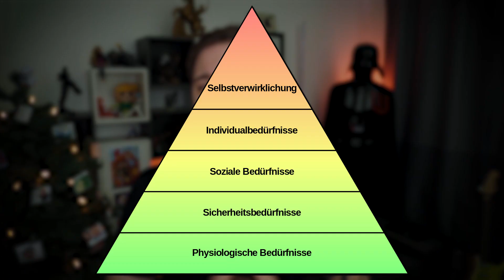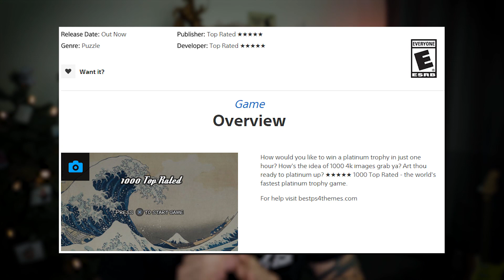Achievements & Trophäen - Warum wollen wir sie so sehr?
Alle Welt sammelt online Achievements und Trophäen aber woher kommen die eigentlich und warum sind wir so versessen darauf so viele wie möglich davon zu erspielen? Frodo hat nachgeforscht und klärt auf!

Unser Gear & Links dazu:
🕹 Games aufnehmen
🕹 Maus zum Zocken & Schneiden